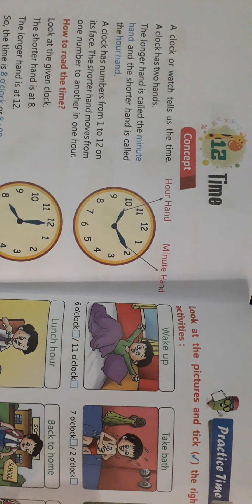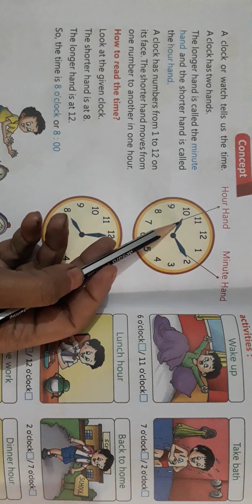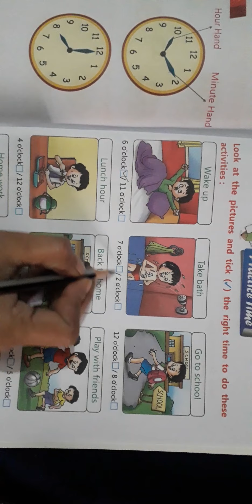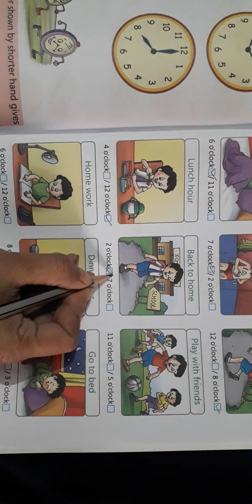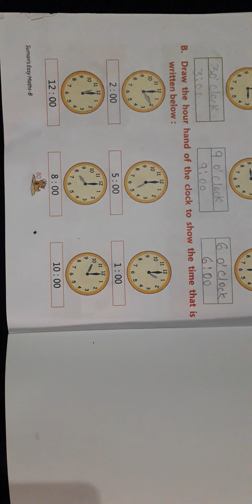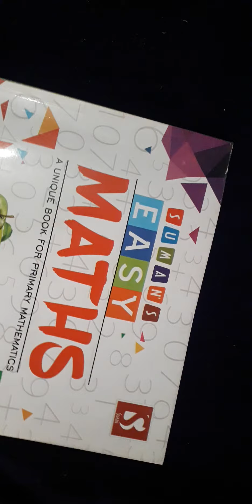Class ukg maths lesson 12 p1